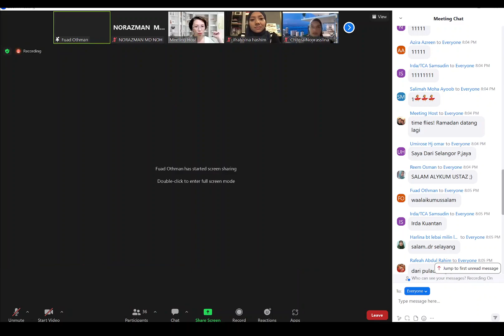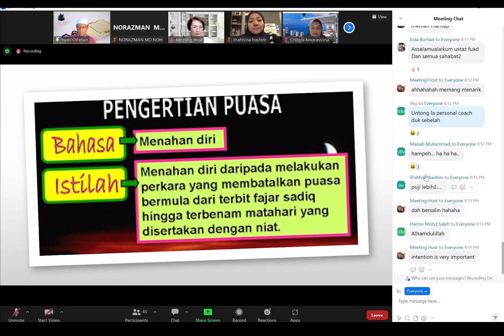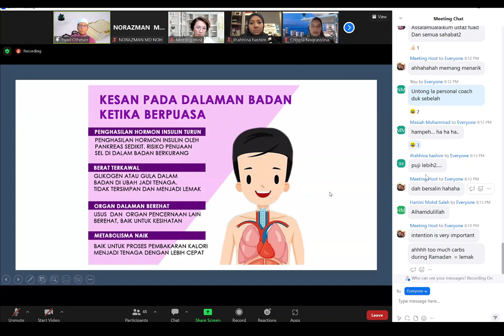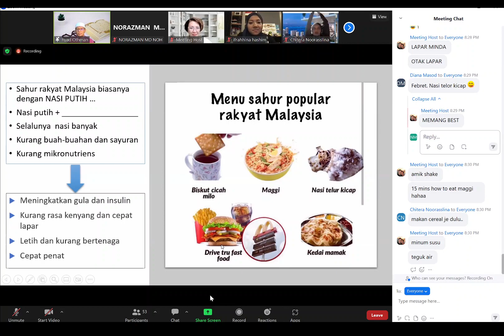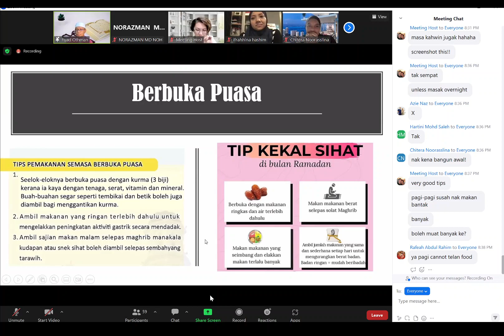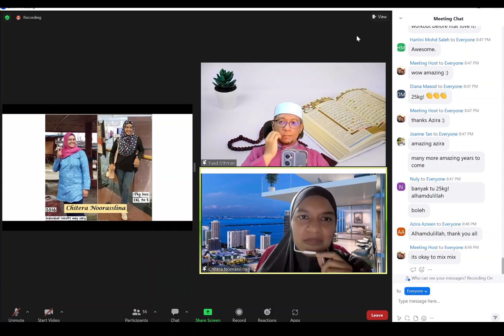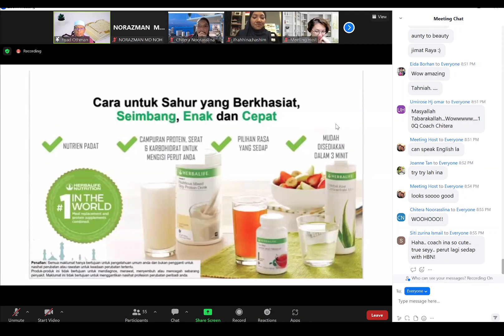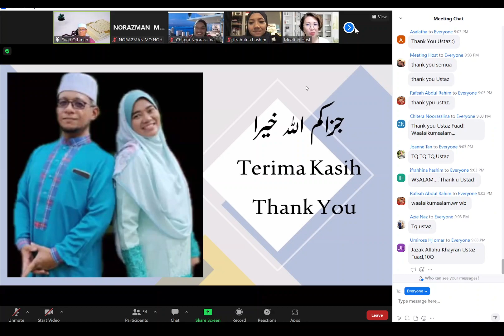RAMADHAN HEALTH TALK : USTAZ HAJI MOHD FUAD OTHMAN